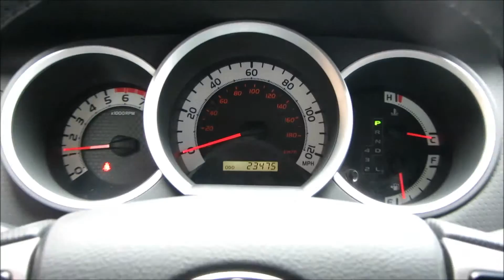2013 Toyota Tacoma Double Cab Pre Runner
WOW! Only 23,000 miles on this extra clean 2013 Toyota Tacoma PreRunner Double Cab! Looks and runs like new! Loaded with options including Power locks and windows, Keyless entry, CD player, and Premium alloy wheels! Each one of our vehicles has been inspected and serviced by our on-site ASE Certified Mechanics! We pride ourselves on selling only the finest vehicles, regardless of year/price/miles! Your new pre-owned vehicle is ready to drive!! Financing and extended warranty available!